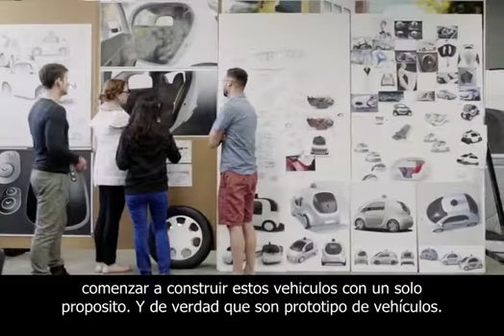El auto "Inteligente" de Google que se maneja solo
Google el gigante de Internet a creado un auto inteligente que se maneja por si solo. Estan personas tienen el privilegio de probarlo por primera vez. Estan personas son las primeras en el mundo en probarlo.